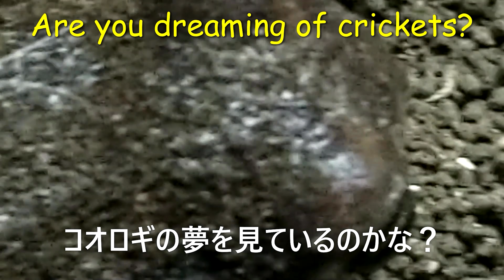『climbing the hill.』『坂登り』アメフクラガエル🐸 The rain frog. あくび王子👑 Prince Akubi. way we think.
【Instagram】 初代たまちゃんネイル練習場ch

Prince Akubi seems to be saying, "I am training every day." 🐤.. 🐓🥚🐕.
アクビ王子は「私は日々トレーニングをしている」と言っているようです。

あくび王国物語。
(The Akubi Kingdom story.)
私の名前はあくび王子。
(My name is Prince Akubi.)
あくび王国で特別捜査官と諜報部員をしています。
(I'm a special agent and an intelligence officer in the Akubi Kingdom.)

✨ あくび王子キーホルダー (It is a key ring of Prince Akubi.)
◇ GoPro HERO11 Black ゴープロ アクションカメラ
◇ GEX EXOTERRA カルシウム+ビタミンD3 40g
◇ アメフクラガエルのあくび映像集🐸(Rain frog yawning  video collection.)